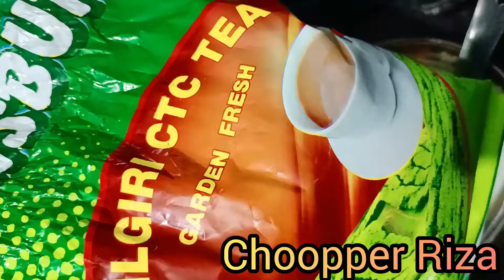Tea ഒന്ന് കുടിച്ചല്ലോ